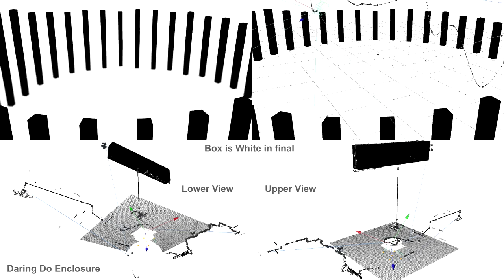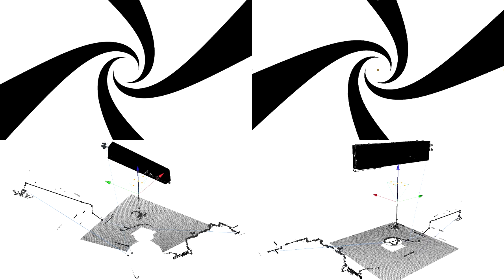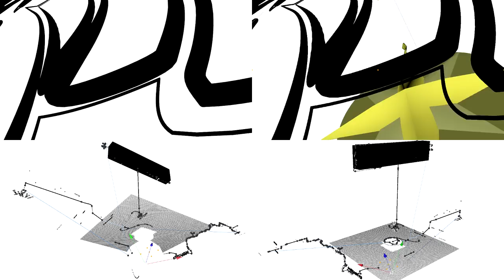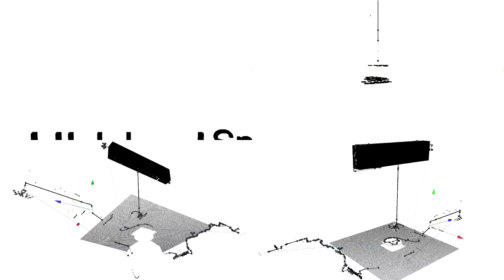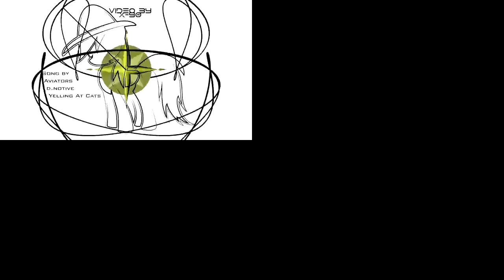NBD3D-T Behind The Scenes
Sorry about the goof! The first upload didn't have sound. This version is fixed.

Notice: Watching this video will change/add perspectives.

The final video was created in about 7 days. The longest I've ever spent making a Typography.

All 3 extra viewports reveal the camera's flight path. Each large dot represents a key. The smaller dots are interpolated keys, where the engine adds keys to smooth out the moves. For this video I aimed at a more rhythm and sway feel instead of a jolt-action film.

In comparison to the previous two videos, NBD was a mixture between BHT and 20%C. BHT had a nice flow to it with simple movements; 20%C had very sharp, calculated movements. NBD had both very smooth movements for most of the song and then picked up pace for the rap verse with the same jumpy feel to it.  The 7 days were spent trying to keep the video in rhythm with the slower parts with good reason.

As with the all the 3D-Typographies created, a storyboard was created for NBD as well. The differences pretty much diminish there. BHT had a storyboard followed every step of the way where 20%C had some major ideas exchanged. NBD was the next town over - almost the entire storyboard was thrown out and only the first panel was kept. The ideas that were written either had no impact on the viewer or did not transition well with the previous scene. It all turned out for the better.

When choosing a song for a typography, musical pieces that leave an impact on listeners is usually a prime choice. BHT had a nice upbeat feel to it with a very deep meaning. 20%C had a party bump to it with catchy lyric-flow. NBD had slow but demanding voices to tell the story of the ideal.

~~Technical details~~

As said in the original video,
Made entirely in a 3D environment (Cinema 4D R12), zero post processing. One continuous scene. 1920x1080P 30FPS at 7500 total frames.
Render machine: Phenom 1090T 6-core + 16GB RAM.

Rendered as two Quicktime Movies (1.83GB total) spliced together then re-rendered as .mp4 at 144MB.

1x1 Anti Aliasing

Render failed only 3 times. Remedied by splitting into 2 halves. The first failure was actually Windows Update in the middle of the night. The 2nd one was just an outright failure in Cinema 4D and the last one was a total system bluescreen.

I brought back a few visuals like the hazy floor which really picked up the render time in the intro. Otherwise, there were almost no performance degrading effects that were used. However, it still took 9 hours to render this video. 20%C only took 4. The extra 5 hours came from the hazy floor visuals.

~~Additional~~
Daring Do's 3D cutie mark with .c4d file

I also livestreamed the entire creation of this video as well. One of the sections are lost, however.